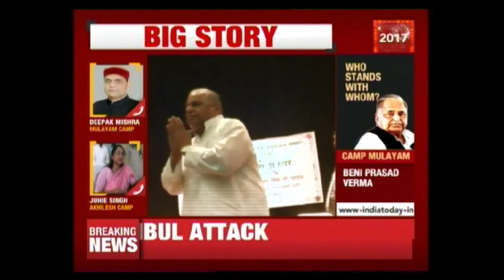UP Dangal Explodes : Rift Within Samajwadi Party Intensifies | Part 1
Mulayam Singh Yadav terms the emergency national convention of Samajwadi party called by Akhilesh supporters in Uttar Pradesh as unconstitutional.He also expelled Ramgopal Yadav from the party for 6 years. He has also called for his own convention on 5th of January.